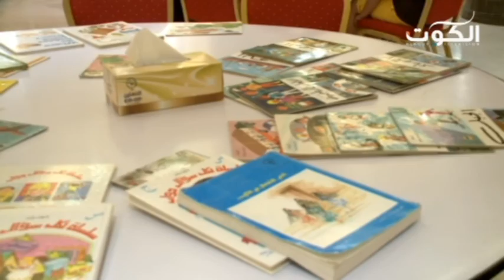افتتاح نادي أقرأ بحضور كبير من الطلبة والطالبات